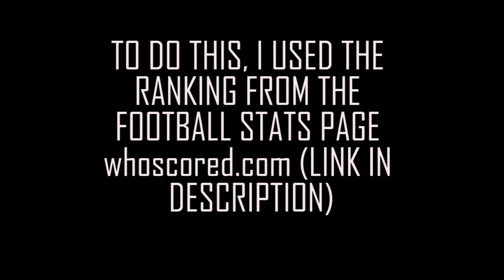STATS DON'T LIE!! | TOP 10 Best Players in the World by Statistics | 2019/20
In this video I'm going to show you the top 10 best players in the world by statistics. The ratings come from de stats page whoscored.com.

This page takes into account variables such as:
- Goals per game.
- Assits per game.
- Dribbles per game.
- Key pases per game.
- Through balls per game.
- Times man of the match, etc.

(SOME OF THE RATINGS HAVE CHANGED SINCE I MADE THE VIDEO. IF YOU CHECK IT NOW, SANCHO IS NOT IN THE TOP 10).